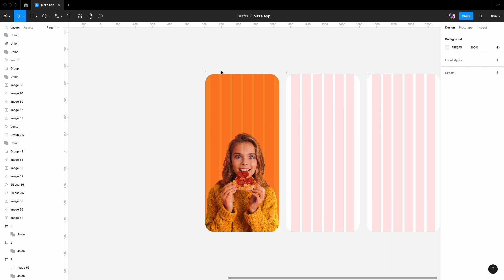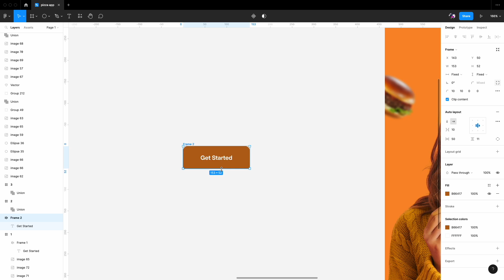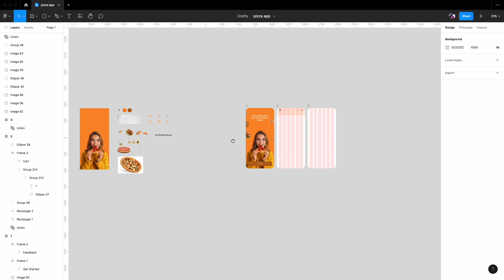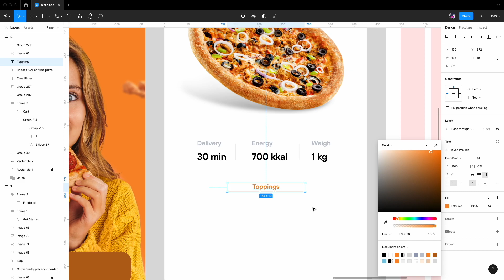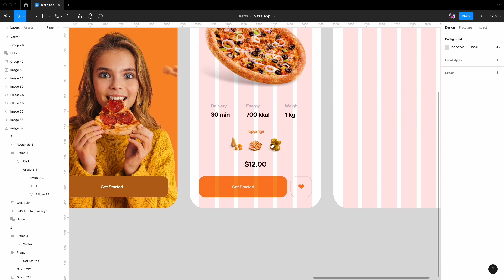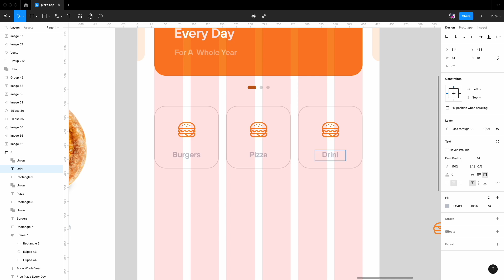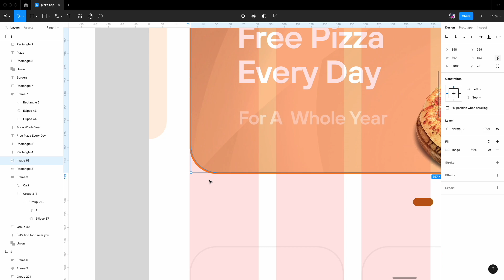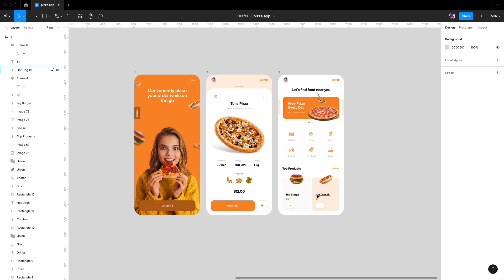Fast Food Delivery App Concept / Uber Eats Redesign / Speed UI / Figma Tutorial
Fast Food Delivery App Concept